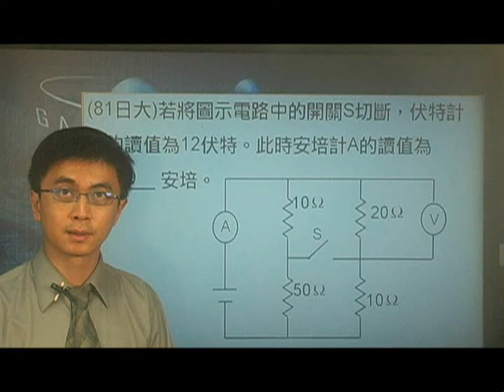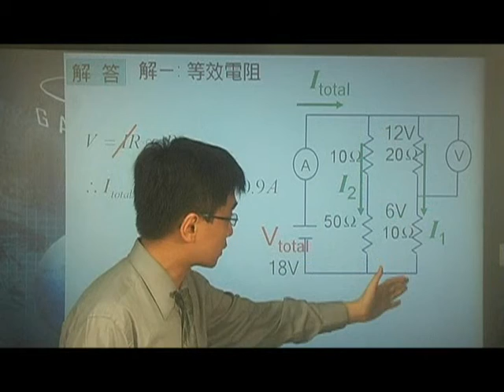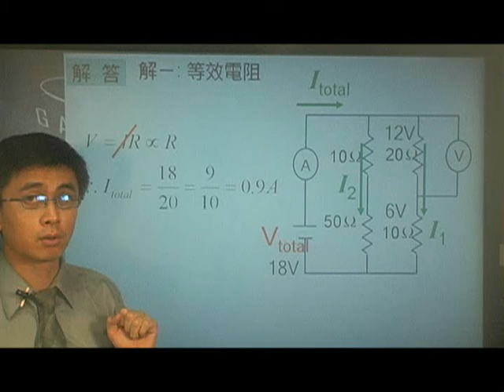[高三物理影片編號180213]18-2電流之電阻與歐姆定律